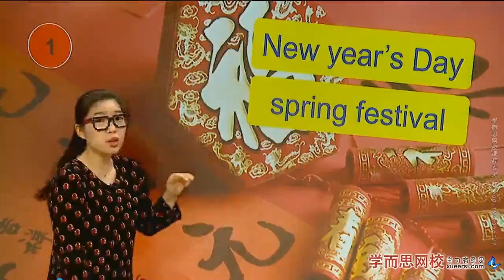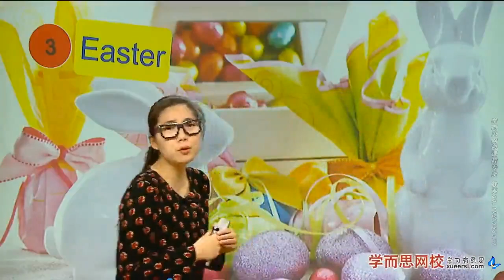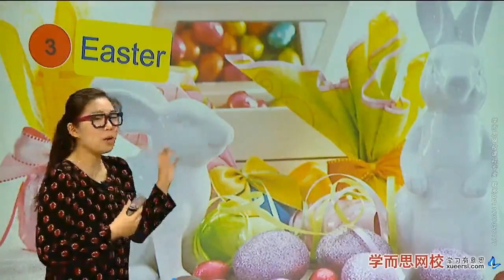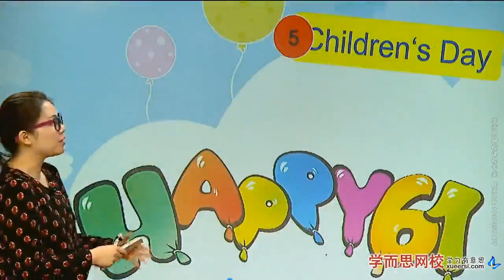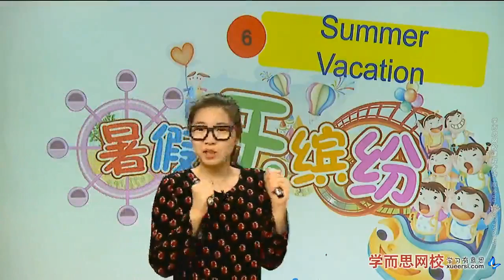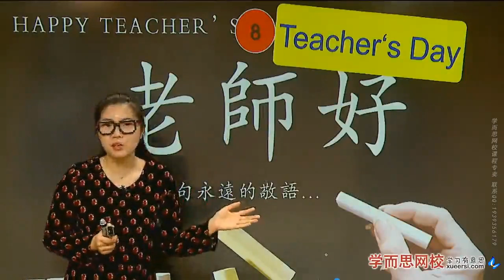【欢乐的节日】Interesting holidays第2段